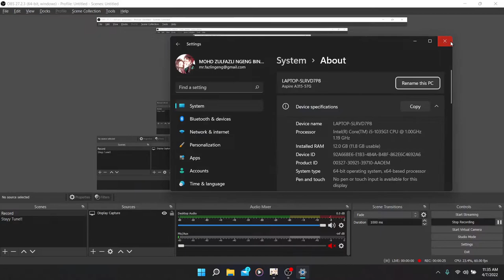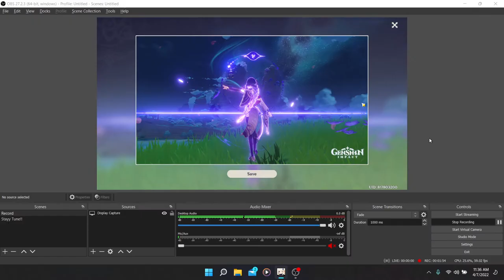This event so easy to get primo just taking some pictures - Genshin Impact